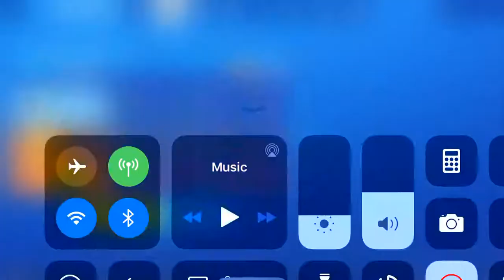Buying the battlepass with code megamayham! Please support my awesome friend! He is really nice!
Code: megamayham